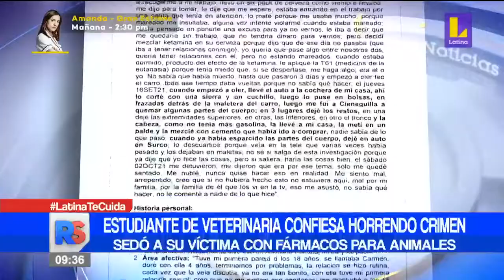Estudiante de veterinaria confiesa horrendo crimen que cometió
🔴 ReporteSemanal | Estudiante de veterinaria confiesa el horrendo crimen que cometió.😨😨 Lo drogó con fármacos para animales.

👉 Mantente informado todos los domingos en Reporte Semanal con Maritere Braschi